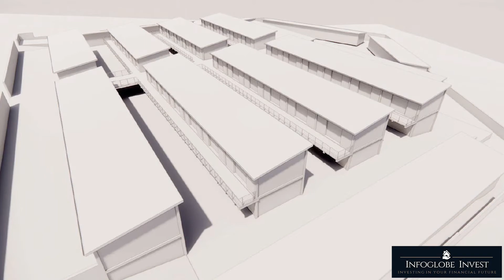INFOGLOBE INVEST Q-BIC SELF STORAGE INVESTMENT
DONAVAN VAN ROOYEN
"UNBOXING Q-BIC SELF STORAGE"